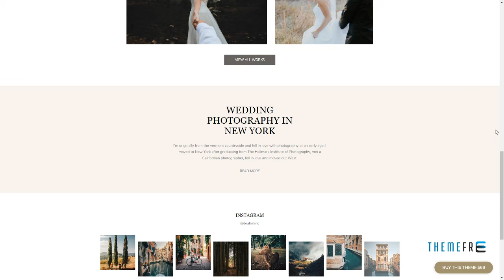PH - Responsive Wedding Photography WordPress Theme Pompey Marcu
Compatible With Visual Composer 5.1.x, WPML

 Columns 4+

 Layout Responsive

 Tags blog, clean, elegant, gallery, masonry, photo, photographer, photography, photography theme, portfolio, responsive, wedding, wedding photographer, wedding photography, wphunters